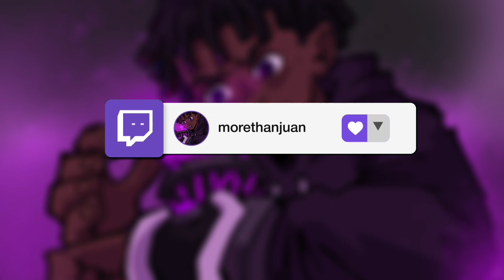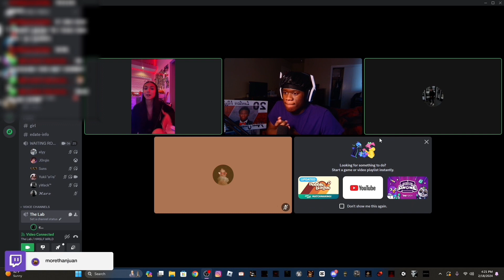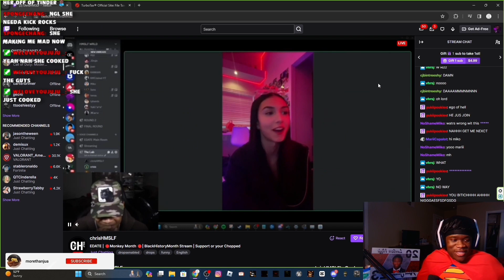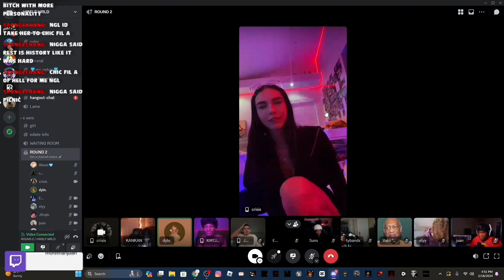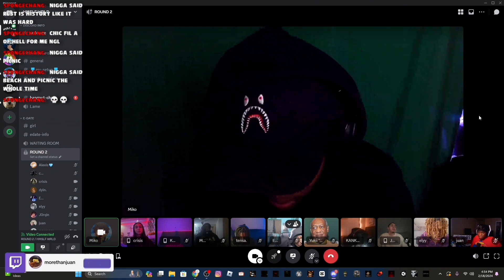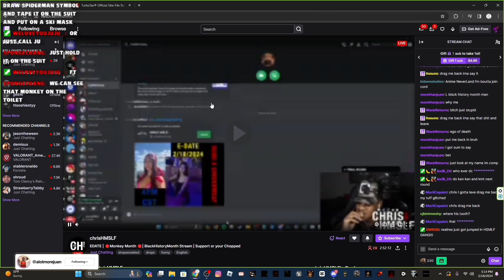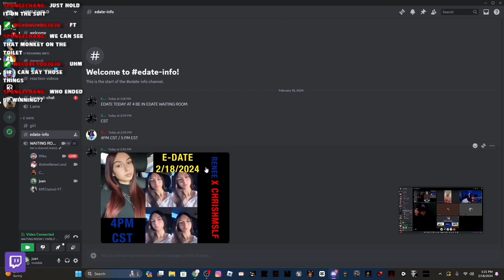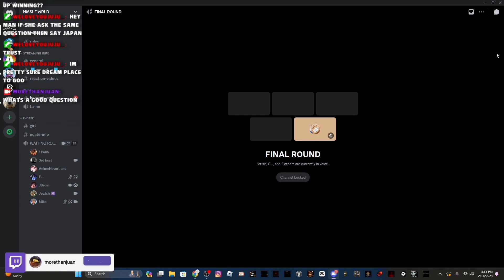How I Got ABSOLUTELY COOKED On An Edate With A OF Model